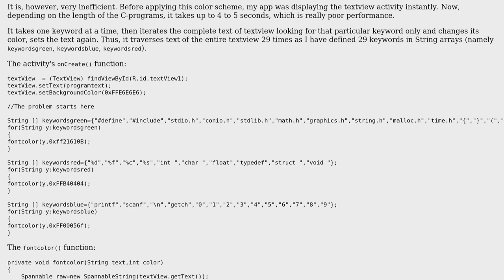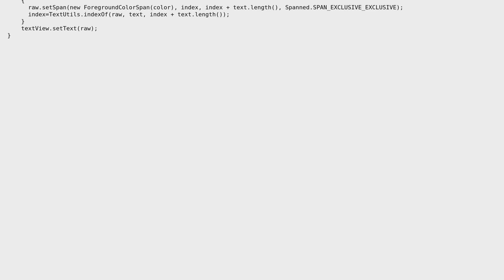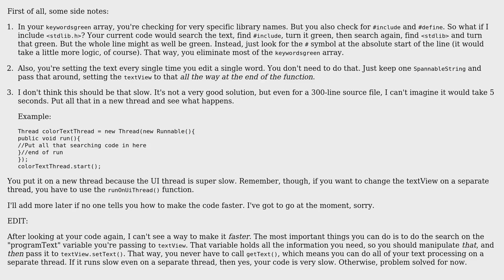Code Review: Setting color of specific keywords in a textview (2 Solutions!!)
Code Review: Setting color of specific keywords in a textview

With thanks & praise to God, and with thanks to the many people who have made this project possible! | Content (except music & images) licensed under CC BY-SA | Music | Images & others | With thanks to user Umang Mathur user SylvainD user Shaquil Hansford user Jamal and the Stack Exchange Network Trademarks are property of their respective owners. You are responsible for your own actions.